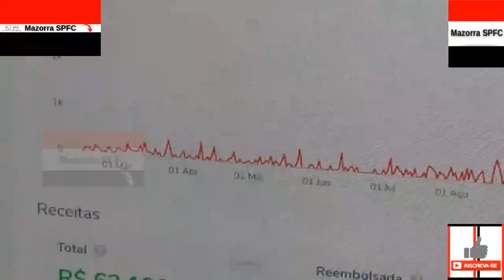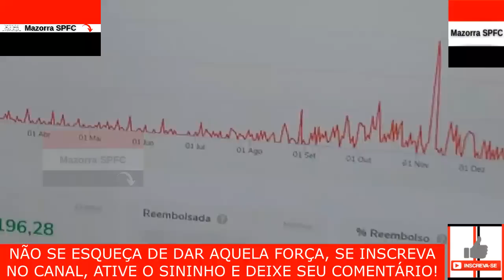SPFC HOJE - BASTIDORES DA PERMANÊNCIA DE LUCAS EM 2024, RATO ABRE O JOGO, ANÁLISE TÁTICA E PALPITES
No vídeo "SPFC HOJE - BASTIDORES DA PERMANENCIA DELUCAS EM 2024, RATO ABRE O JOGO, ANÁLISE TÁTICA E PALPITES" do canal Mazorra SPFC trago os seguintes assuntos:

SPFC HOJE - BASTIDORES DA PERMANENCIA DELUCAS EM 2024, RATO ABRE O JOGO, ANÁLISE TÁTICA E PALPITES

Vamos SPFC!!!

CAPITULOS

00:01 INTRODUÇÃO
00:30 - TUDO SOBRE O SPFC + MAZORRA SPFC OPINA

FxHjNtXg"